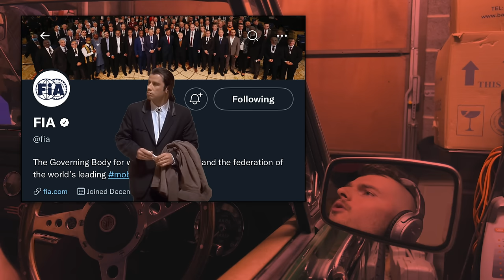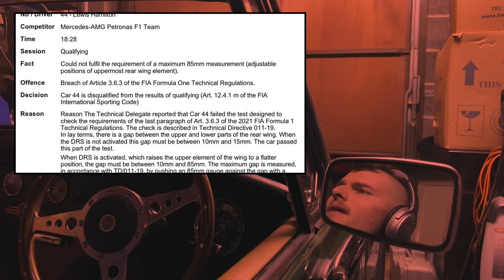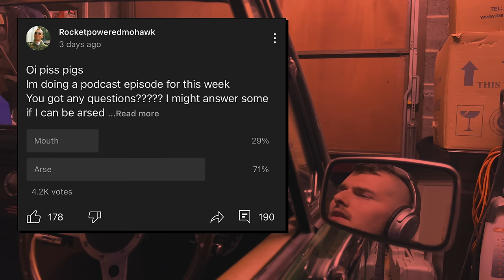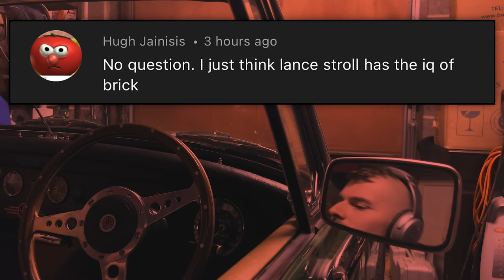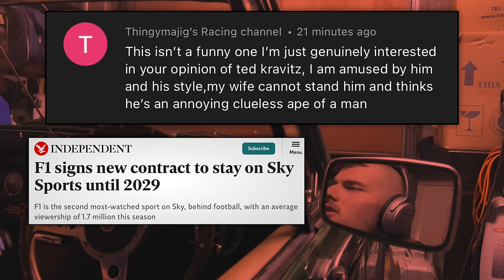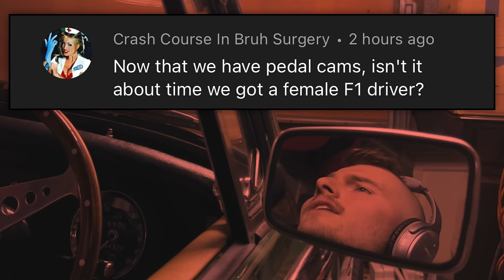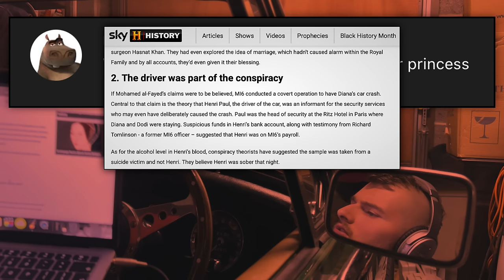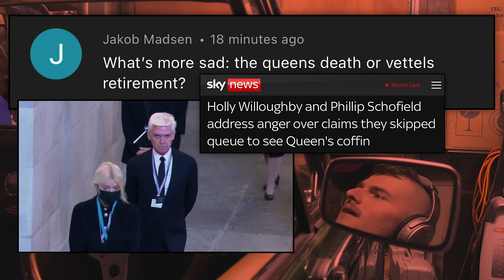The Costcappen Saga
-penguin
2021wasaninsidejob
Aaron Brannen
Aaron Kempthorne
Adam Corbett
Alan Grigg
Alexandra Dees
Amiracle Buser
anders dahlrot
Andrew O'Dell
Andrew O'Donnell
Anonymous
Armedpickle5349
balostrada
Becuhz
Ben Coxall
Ben Teviotdale
BigCheeseBurrito
Brennan Houran
Carlos Pineda
Charles Felton
Chris A
Cickand
Cody Dennis
Coen
Corey
Courtney Keeling
Damian Stawiarski
Dan Abrams (7 Guns)
Dan Loughlin
dan smith
Danec Wetrich
Daniel Gough
Degenerate Saudi
Dennis van der Meulen
Dermot Maher
Dylan Barker
Edgar Santiago & Megan McKinizie
Edward Spencer
Ella Masser
Eric Chaize
Evan
Evanm3826
Gary Rix
George barnet
Goatifi P1 4eva
HangedHourai
Hector Villanueva
Helen mertiri
Hidko
Huw Morgan
Ja Pdgpdg440
Jacob Berry
Jake Banks
Jakub Niwa
Jan Machálek
Jennifer Franco
Jimmy Vesterberg-Zaic
Jip Hoogerwerf
Joe Salthouse
John Dorian
John Welsh
Jonas Storbråten
Jordan
Josh
Kaja_Bosma
Kalober
Kavindya Abeysinghe
Kian Hartley
Krystian Kan
Lance M
Lee
Leo music
Lewis
Lucas
Lucas Renner
Luke Carpenter
Mark Keen
Mark Nicholson
Mark VanLuven
Mark Young
Matt Endres
Matthew Sanders
Matthew Welch
Max Howitt-Ross
Max Springer
Mbotch
Melvin Fallen
Mike Taylor
Motiejus Syminas
Narshe
Nathan Burt
Nathan Smith
Nicholas Cusack
Nicki Dunn
Nikolay Petrov
Nils93
Ollie Park
Ollie Smith
One man
Oscar Kuri
Patrick Toulson
Patrik Svensson
Paul Chirka
Peter Pooler
Peter Roubos
Pieter
Prince Andrew
Raniets
Reagan Glazier
Riley Warden
RockSteadyEddie
Rorster27
Ross Waumsley
Roy Lee
RubyScrim
Ryan Pratt
S-Kev-80
Sam Room
Sander de Leng
Sauberer Dreck
Scorpion_Strike
Scott Benner
Selwan
Shaun Cross
Sheran Gunasekera
Simon Vernon
Simona J
Stuart D Wilkins
Thom Langeraar
Thomas Jolley
Tom Beck Murray
Twili_
vaughn
Vincenzoamatonfame
Vpk
wichat
Will Howard

The Costcappen scandal.
On Monday the FIA announced Red Bull had broken the cost cap.
F1 Twitter intensified.